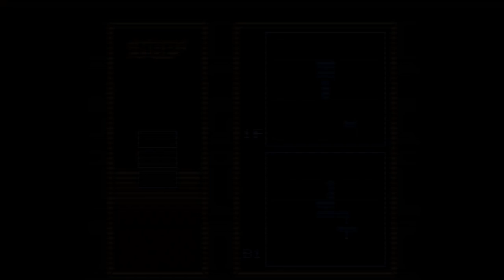SNES The Legend of Zelda: A Link to The Past (Widescreen 16:9 bsnes-HD b5)